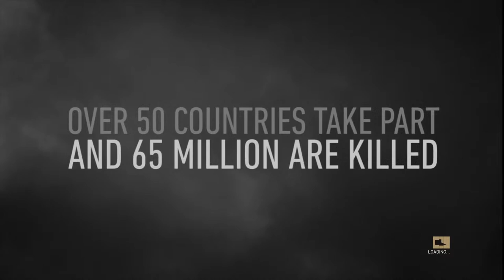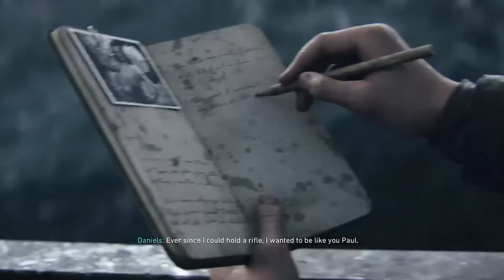Countryfied teen plays | COD WW2 | PlayThrough | Live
Call Of Duty World War 2 full game Call Of Duty Modern Warfare 3 full game